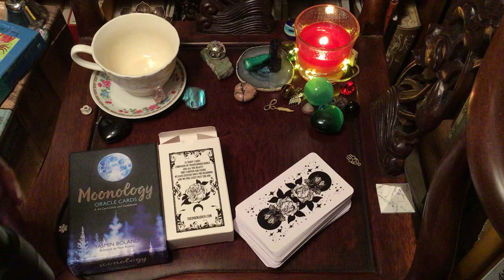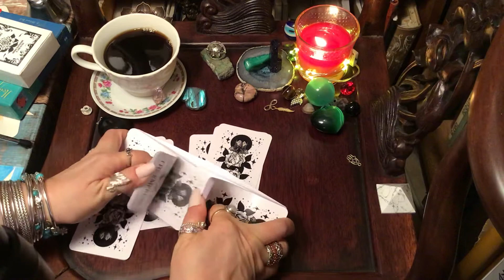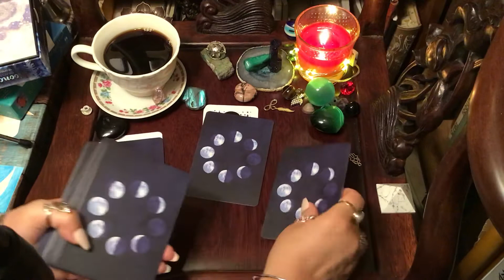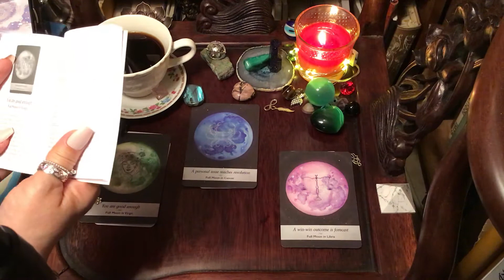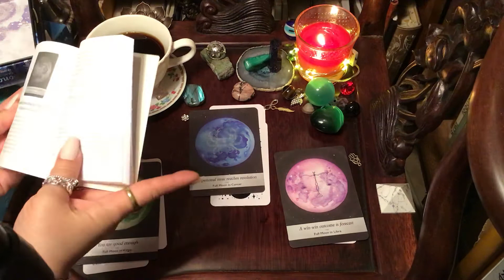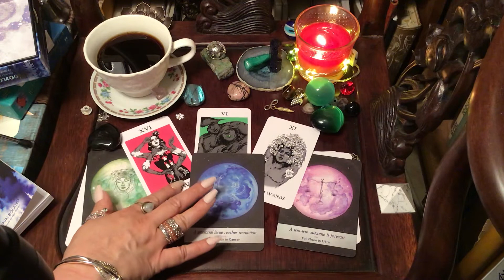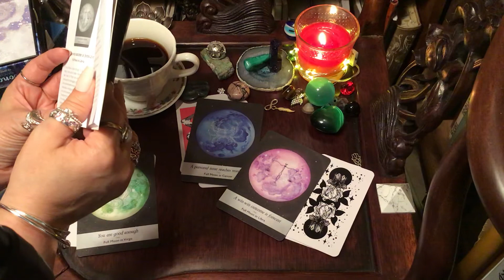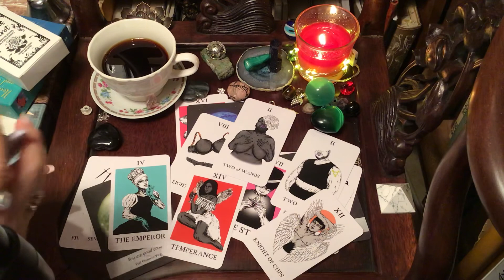Janus Tarot an All Inclusive Deck ,GLBT, Shuffling on Camera, feat Unintentional ASMR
Pile 1  5:15
Pile 2  8:10
Pile 3  11:40

at 14:25 we look at a little bit more of the Janus tarot Deck
Janus Tarot can be purchased at TheInkMaiden.com

Free stuff,
Join me for Lunch Bunch Tarot on my fb most Mondays at lunchtime

GET 3 FREE MIN WITH ME ON KEEN
Do you want a personal reading? Find me at Keen.

by clicking the above link you get 3 free minutes.
Keen is an online service connecting spiritual advisors with clients. I am 2.99 a minute on Keen If you follow the above link. It is a safe way for us to connect and you will get 3 free minutes to start!

 FREE

Do you know what I mean by ASMR? Listen. Autonomous Sensory Meridian Response. You may get chills from hearing the hiss of the fire as I light the candle or as  the tarot cards shuffle, as you listen to my jangling bracelets or there may be a completely different reason your getting goosebumps!

Ask, "What do I need to hear and what thoughts or affirmations do you have to help me in my endeavors? The questioner, You, will pick a card based on the card topper, a feeling or whatever you like. If the card resonates or feels right to you then that is your card. You don't really have to have any feelings toward the cards, you may just pick a card! It's that easy! Or pick them all! You do You my Boo! So, yeah the cards and sayings won’t always resonate and that’s okay. That is why I ask that you take what you can and leave the rest. That odd message that just didn't ring true was for another viewer. In the case that it doesn’t resonate you can choose another video, a different card or you can just come back next time! (be sure to hit that notification bell so you will always know when I have new uploads! and thnx!) I have invoked divine timing so that you can watch any video any time and it still be relative.

My intention is first and foremost to give something of me, a gift, to a tumultuous time in our World today. My intention has only grown and I now strive to give this to as many people as I can. Hope is an important part of survival and I have hope to share. Please help me and my channel grow in order to reach as many people as I can. That means to “like” this video and share it with a friend, hit the subscription button and please come back as often as you wish! I appreciate every visit ;)

I hope this video contained just what you needed to hear. Please do take what resonates with you and leave the rest. And please do not make life altering decisions or choices based on any Video Tarot reading, not even this one.
With love,
Olivia